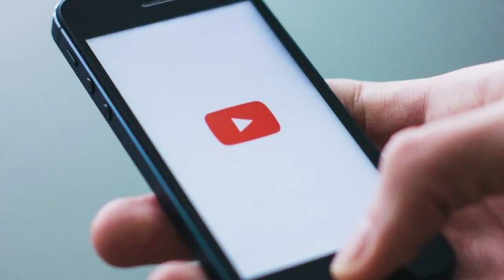VYHORÍ REAL MADRID OPÄŤ ?